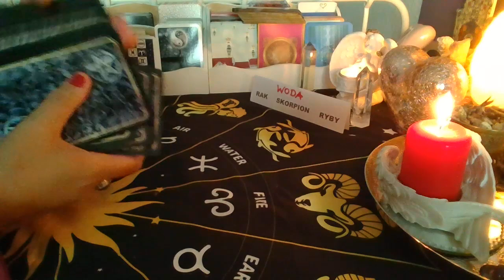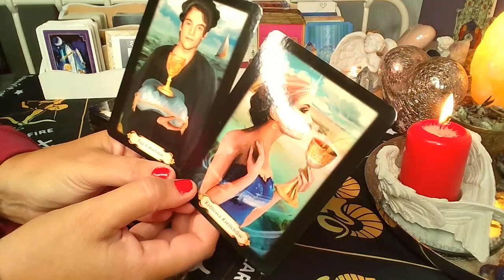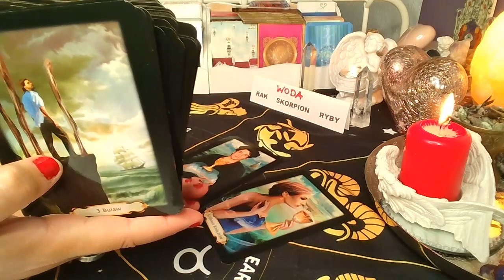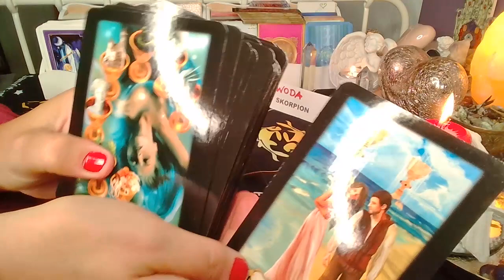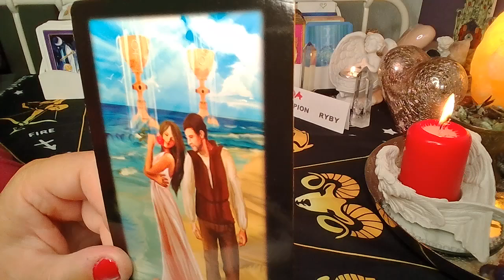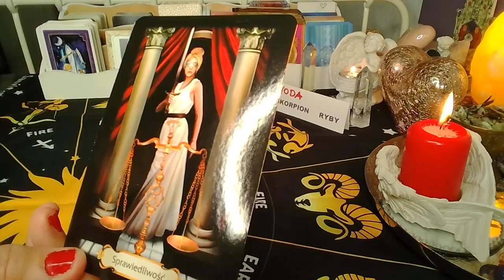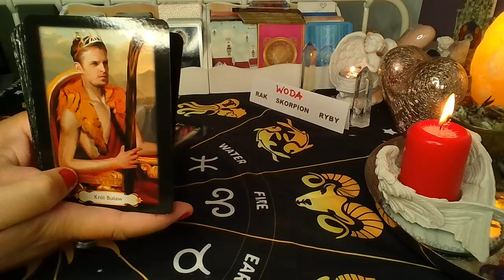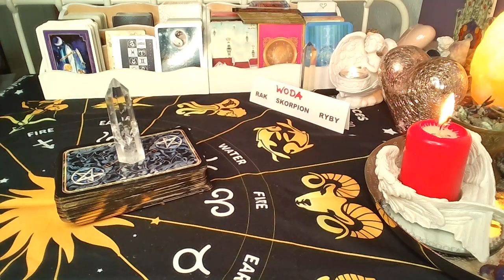HOROSKOP PAZDZIERNIK 2022❤️RAK SKORPION RYBY❤️ZYWIOL POWIETRZA❤️TAROT❤️ wrozby porady magia❤️